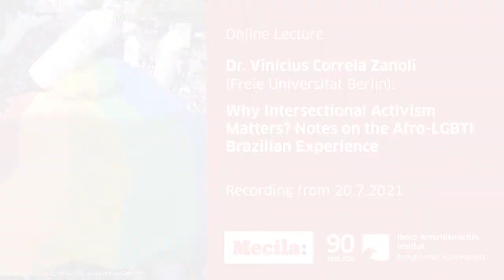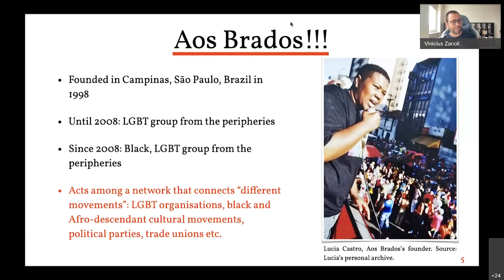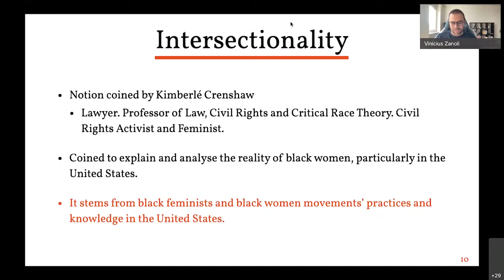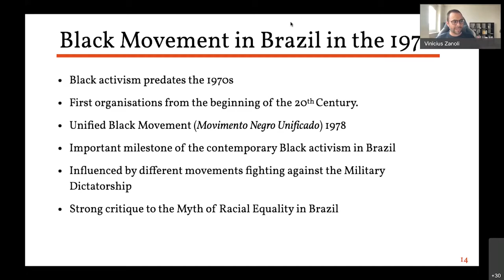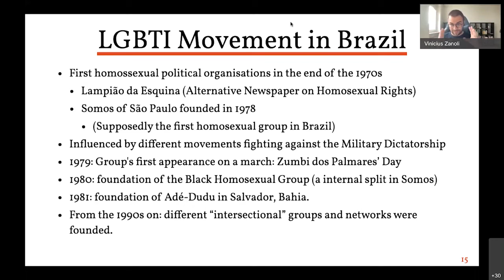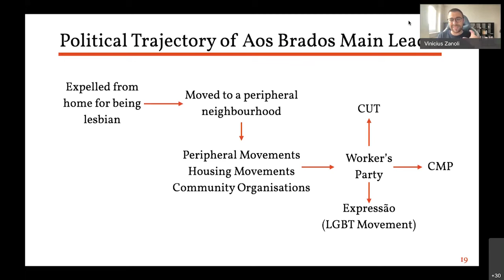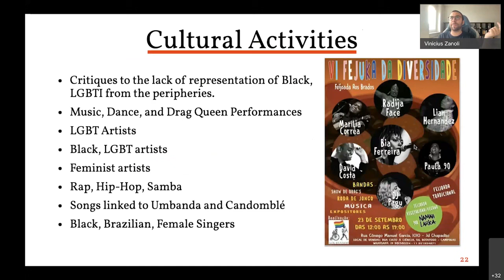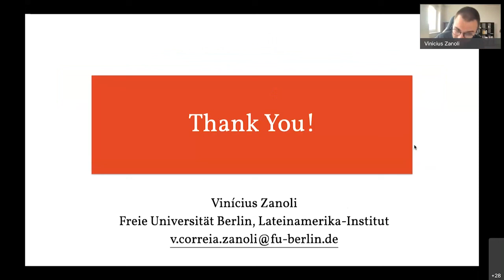Why Intersectional Activism Matters? Notes on the Afro-LGBTI Brazilian Experience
In his lecture, Dr. Vinícius Correia Zanoli (Freie Universität Berlin) will recover the trajectory of the LGBTI movement in Brazil, concentrating on the impact of the relationships between social movements in the consolidation of intersectional activism.

Focusing on the trajectory and strategies of a Black LGBTI group from the peripheries in Brazil, he will stress how the group’s action and identity were influenced by the participation of its activists in different social movements, such as Afro-Brazilian religious communities, black social clubs and activism, LGBTI organizations, trade unions, and popular movements.

Vinícius Correia Zanoli will show how the circulation of activists fosters the exchange of strategies, identities, and knowledge and, finally addressing how these exchanges are not a particularity of his fieldwork but a trend in contemporary Brazil.

This lecture is part of the lecture series “Diversity / Medialities” organized by the Ibero-Amerikanisches Institut and the Research Area Medialities of Conviviality of Mecila – Maria Sibylla Merian Centre Conviviality-Inequality in Latin America:

Inclusion and diversity have marked the demands of social movements in the 21st century. With the concept intersectionality, inspired by feminist movements in the US, the academic field aims to understand how various interdependent conditions of oppression and inequality – class, gender, religion, ethnicity, skin colour, citizenship, migration, geography, and language – are reflected in exclusion, but also in the articulation of differentiated demands and struggles. Much less visible have been the voices of academics and activists from Latin America, who have both made perceivable and conceptualized social and political exclusion from the peripheries. This series of public lectures focuses on these voices from the margins, their long-term conceptual and epistemological frameworks, and their forms and media of circulation and entanglements.
With the first focus on feminist and LGTBIQ movements and ideas, we invite experts and activists analyzing South-North interconnections in the struggles for the rights of women and LGTBIQ groups in Latin America.